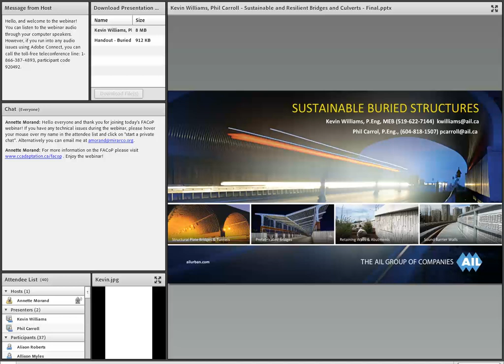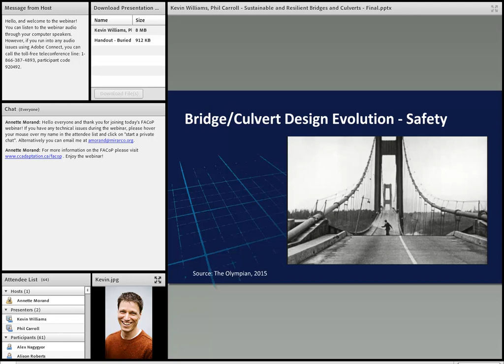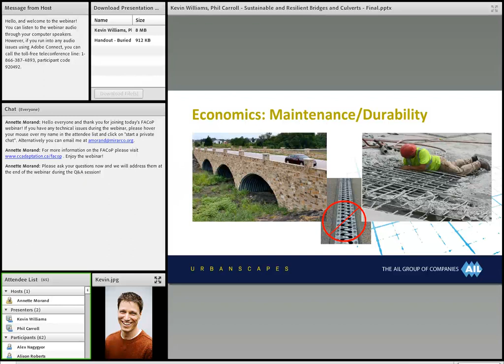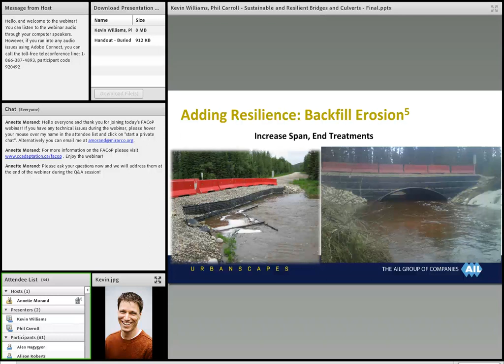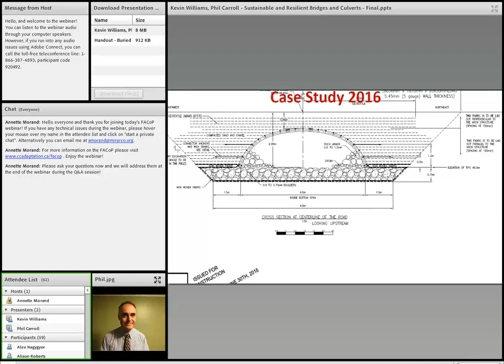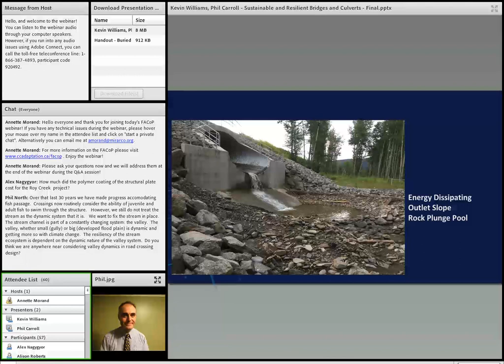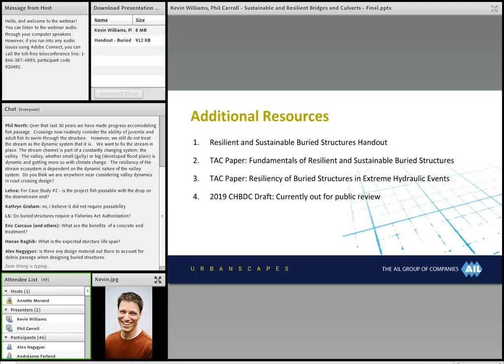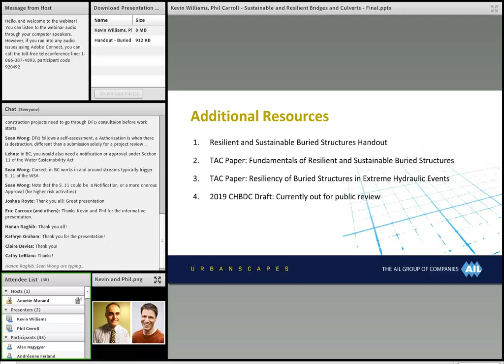Sustainable Buried Structures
Presenters: Kevin Williams and Phil Carroll
FACoP Webinar  December 5, 2018

Today’s bridges and culverts have a problem. Many of today’s bridges and culverts have a substantial negative impact on our natural resources and ecological systems. Additionally, more frequent extreme hydraulic events are damaging transportation networks. The focus of this webinar will be on improving the sustainability and resilience of buried structures.